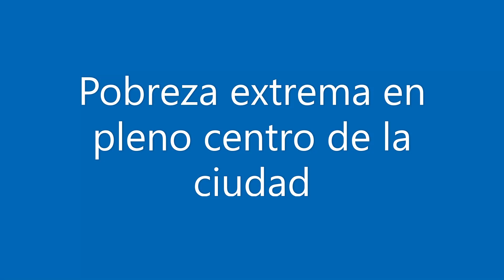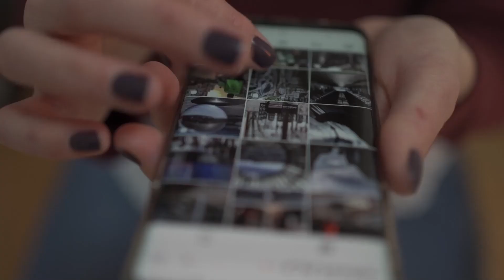Pobreza extrema en pleno centro de Las Palmas de Gran Canaria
"Al Límite", nuestro nuevo canal de YouTube para noticias nacionales e internacionales